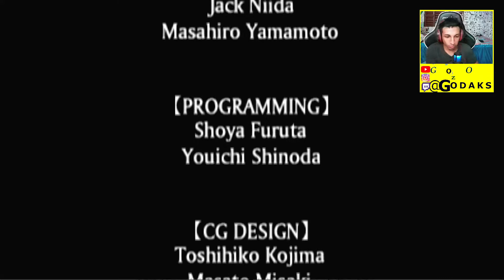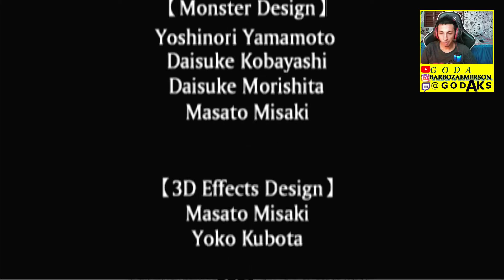OVERLORD LAHALR DISGAEA 2 - PARTE 12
ME SEGUI MINHA PAGINA  NO LIVE TODOS OS DIAS

🖤ME SEGUI LA NO ISNTA

LIVES NA TWITCH TODOS OS DIAS

VIDEOS TODOS OS DIAS DE CONTEUDOS DIVERSOS

PEÇA JOGOS PARA MINHA JOGAR SÃO MAIS DE 1000 VIDEOS JÁ

SÉ INSCREVE AI

VLW TAMO JUNTO  😁😁😁😁😁😁😁😁😁😁